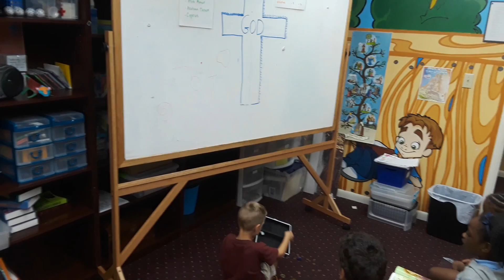Chad Presentation Week 4